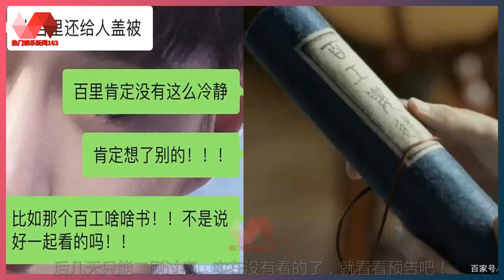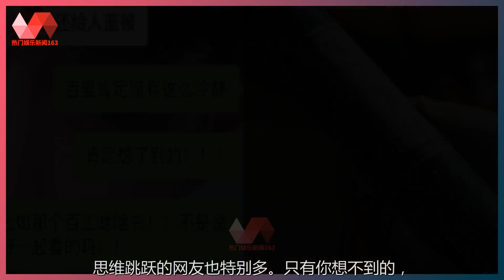王一博:二郎和七娘好拘谨，榻间可放无数本《百工要述》：别睡了起来看书. | 王一博 - 热门娱乐新闻163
热门娱乐新闻163 09/12/21: 王一博:二郎和七娘好拘谨，榻间可放无数本《百工要述》：别睡了起来看书.